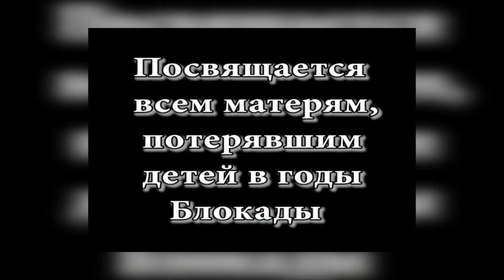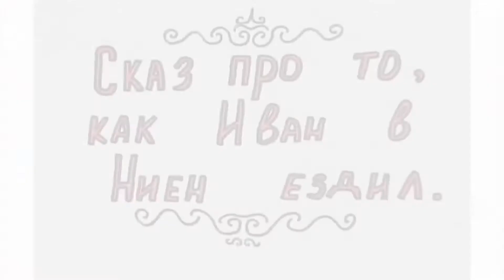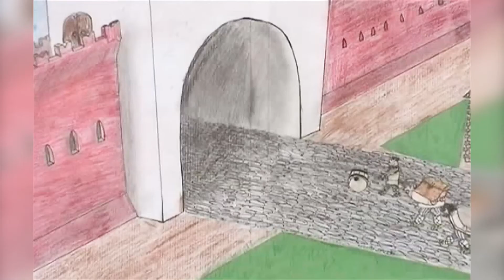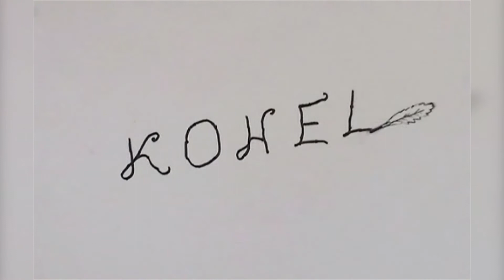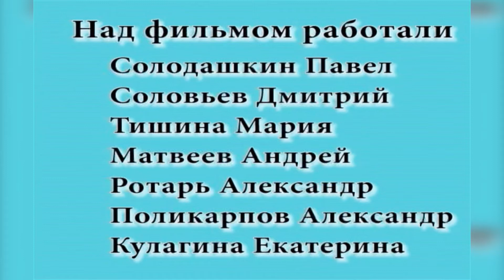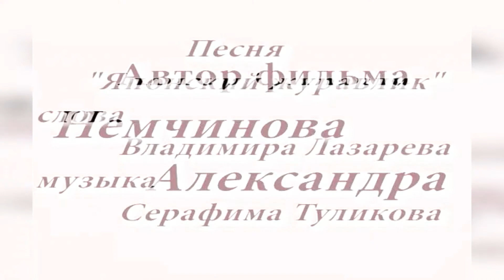Мультфильмы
Тишина Г.В., педагог дополнительного образования ДДЮТ.